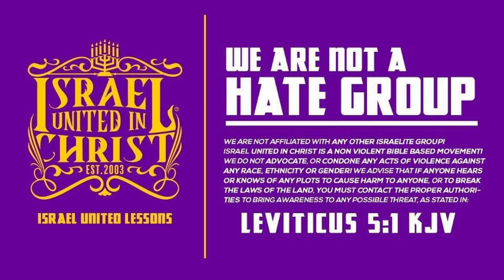The Power Of Commitment & Honorable Marriages